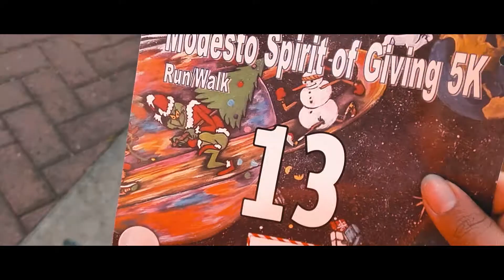2017 Spirit of Giving 5K Recap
Had a great time at the 5K Spirit of Giving Run this year! My first year by the way. It's a rewarding experience with so many people with similar goals.

Song: Tchami - Zeal